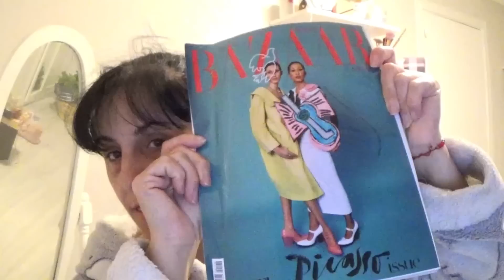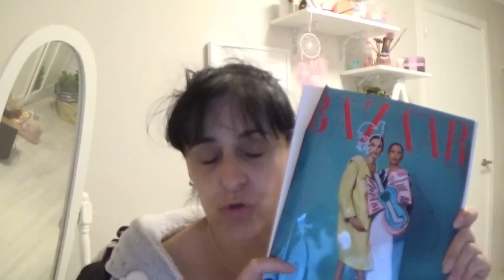VLOG 2033 OS ENSEÑO MAS NOVEDADES DE LA CASA